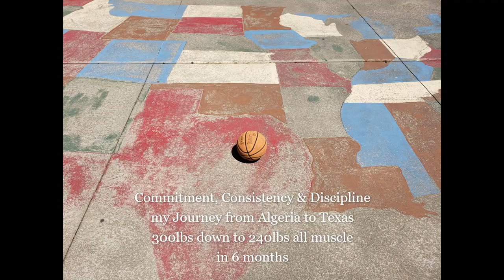7'0" Baller 7'8" Wing Span "Biggie"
Abdnasser Rebhi "Biggie" (7'0 7'8 Wing Span) 22 years old from Algeria
Participated in the 1st Replication of the EURO MODEL for Basketball Training & Development in the USA! CYM Academy and Lewisville Yellow Jackets TBL Team. Year 1 Completed!
The Basketball League (TBL) is the 3rd Professional Basketball League in the USA!